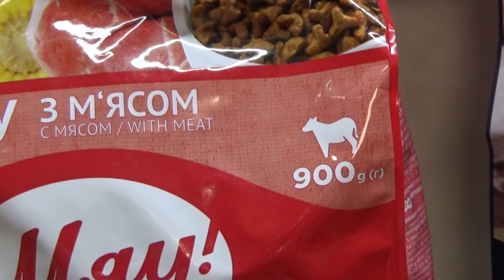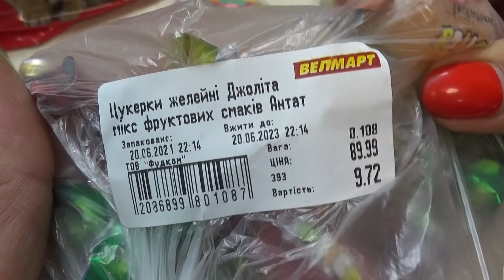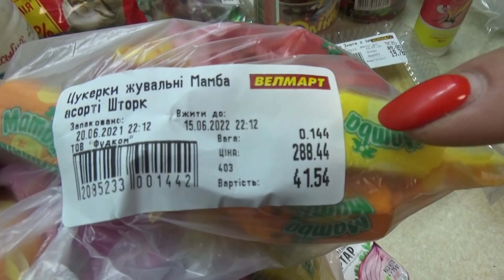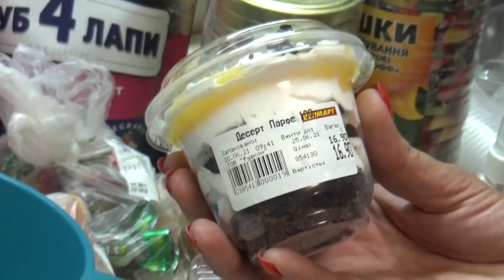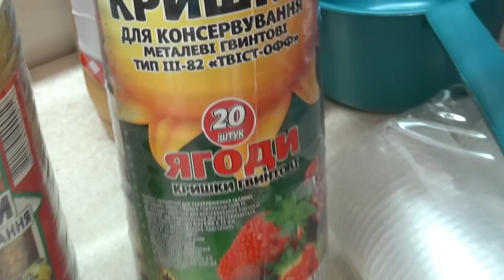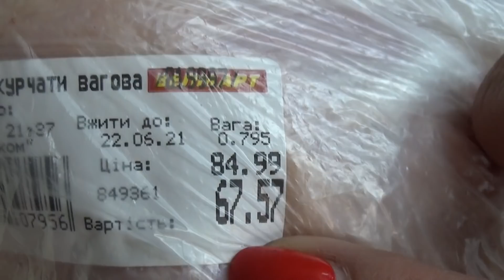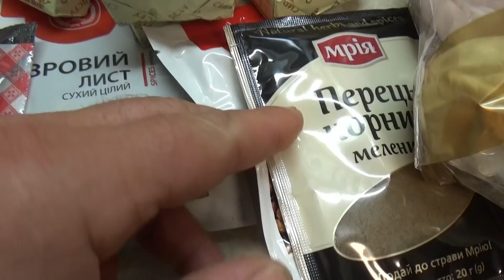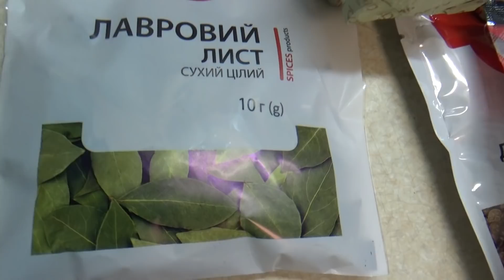Обзор продуктов, все дорожает, цены акции, Шаповаловы влог